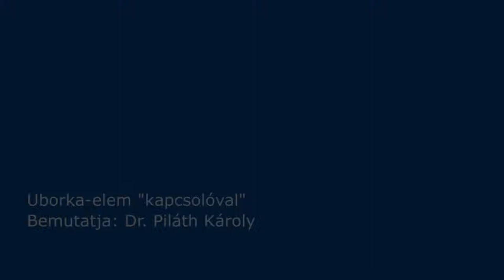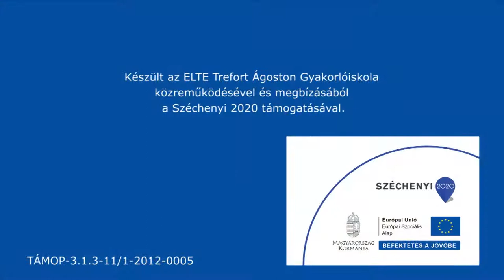Uborka-elem "kapcsolóval"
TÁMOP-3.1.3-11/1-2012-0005